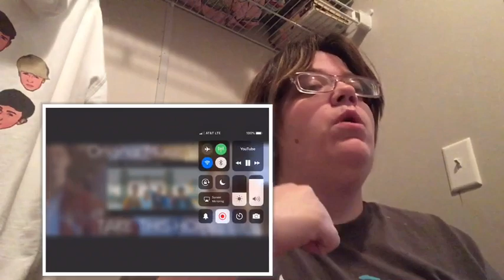Reacting To Roadtrip’s “I Don’t Care” Ed Sheeran & Justin Bieber Cover